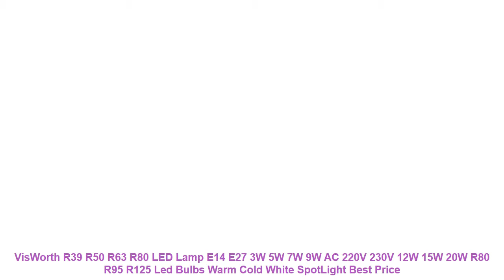VisWorth R39 R50 R63 R80 LED Lamp E14 E27 3W 5W 7W 9W AC 220V 230V 12W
VisWorth R39 R50 R63 R80 LED Lamp E14 E27 3W 5W 7W 9W AC 220V 230V 12W 15W 20W R80 R95 R125 Led Bulbs Warm Cold White SpotLight Best Price

Cheap VisWorth R39 R50 R63 R80 LED Lamp E14 E27 3W 5W 7W 9W AC 220V 230V 12W 15W 20W R80 R95 R125 Led Bulbs Warm Cold White SpotLight with Free Shipping Worldwide!

Similar Living Room Decorating Ideas  Products :
BOTIMI Modern Wall Lamp For Living Room Bedside Lamp LED Wall Light Nordic Wall Sconce Simple Reading Light Fxture =
Best home decor drapes sheer window curtains for living room the bedroom kitchen modern tulle curtains window treatment blinds =
Modern Blackout Curtains For Living Room Bedroom Blinds Window Black Curtains Fabric Polyester Cortina Rideau Punching =
Hand Painted Modern Abstract Oil Painting Wall Art Canvas Set 3 Panel Realistic Home Decoration Picture For Kitchen Living Room =
E14 E27 LED Diode Lamp 85-265V 5W 7W 9W 15W 20W 25W High Lumen No Flicker SMD 5736 Ampoule Led E27 Corn Bulb =

Similar Living Room Youtube Videos :
5M 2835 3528 Flexible Led Strip 600Leds 120LEDS/M Desk Light No waterproof White Warm-White Red Green Blue Yellow Night Light =
3 Panel Modern Canvas Painting Fruit Picture Wall Art Pictures For Living Room Modular Paintings Print Oil Paintings No Frame =
Modern Cat Tree Branch Wall Sticker Decals Birds Animal Poster Vinyl Art Stickers PVC Home Decor Living Room Kitchen Decorations =